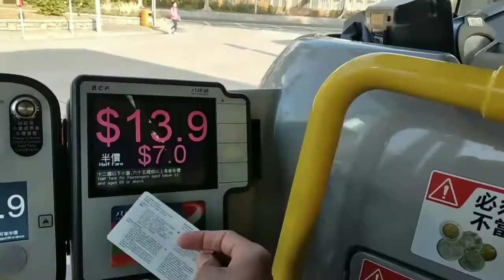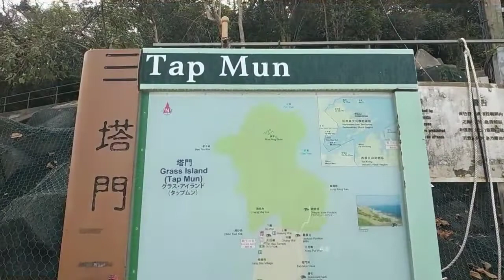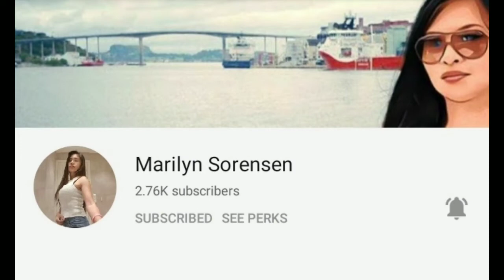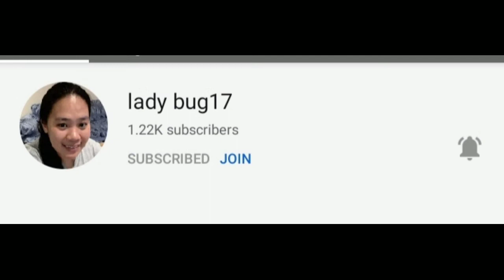Exploring at Grass Island (TAP MUN ISLAND)